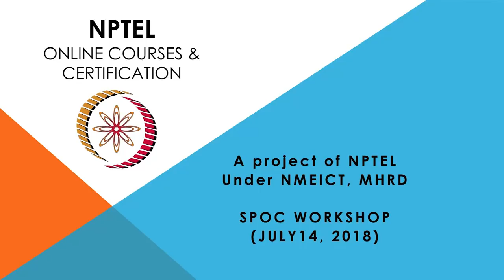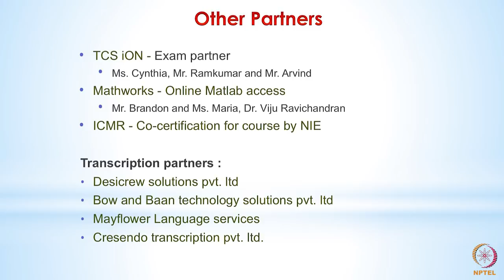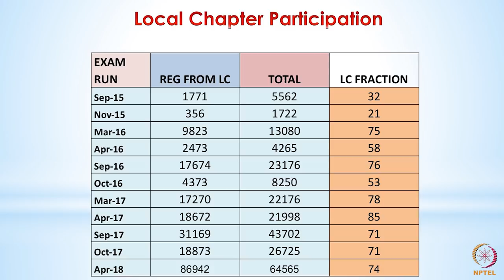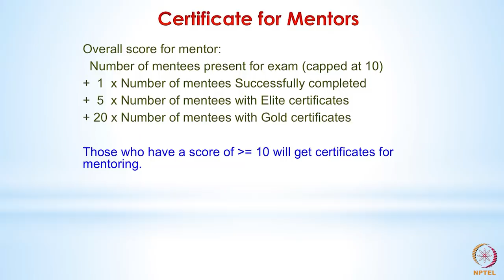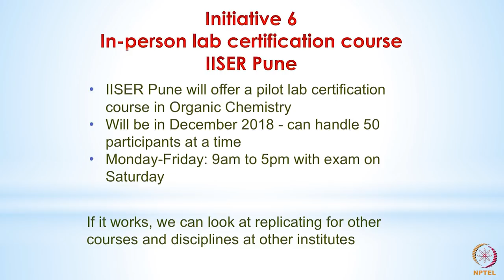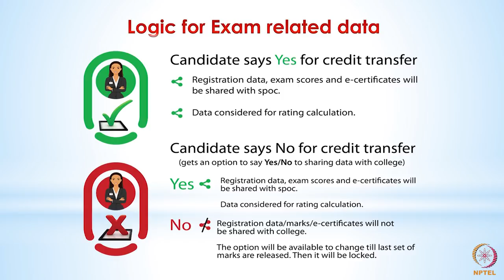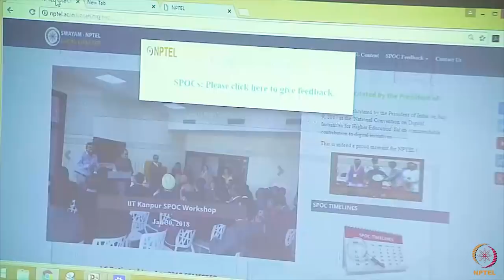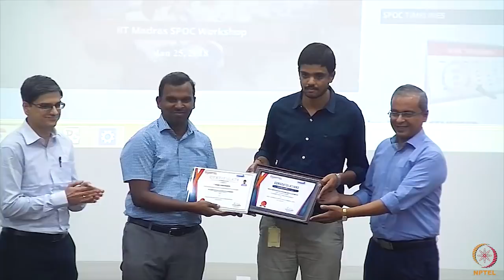SPOC Workshop on 14th July 2018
NPTEL Workshop for SPOCs (South Zone) - July 14, 2018

This workshop is meant for those SPOCs who belong to colleges in the South Zone (Andhra Pradesh, Karnataka, Kerala, Tamil Nadu, Telangana and Pondicherry). Similar workshops will be held for colleges in the other zones as well.

NPTEL and the host Institute will jointly organize the workshop. The host college will invite 2-3 faculty members from colleges (both Engineering Institutions and Arts and Science colleges) that are within a radius of 150 km.

Expected outcome: The faculty are aware of NPTEL and how it can be used and can take it back to the Heads of their institutions for implementation in the best way to benefit their students. These members can also have a session with their students, where they can explain about NPTEL to them.